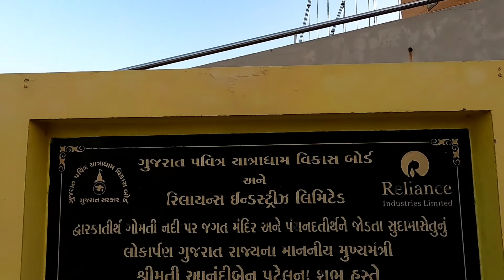Utth ki sawari Arrey Baap Re |Exploring India| Gujarat Series| Day 9|Part 3